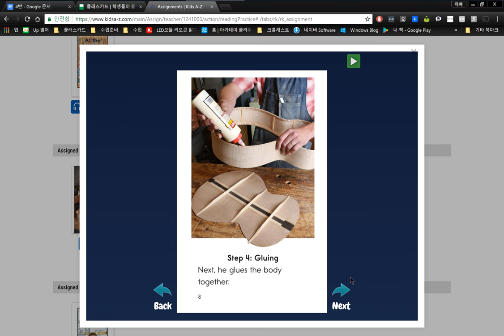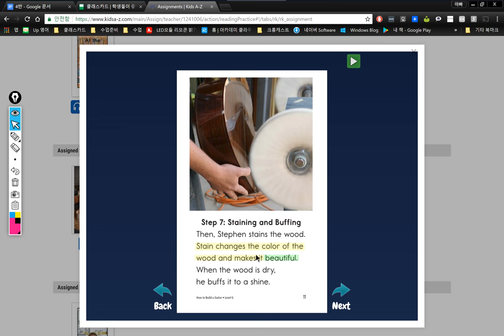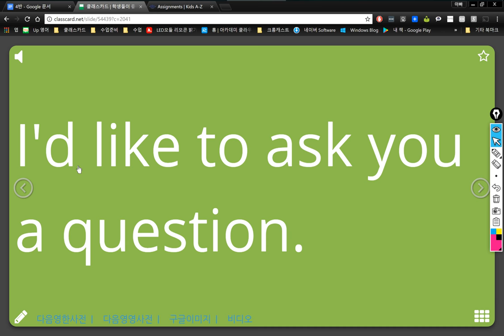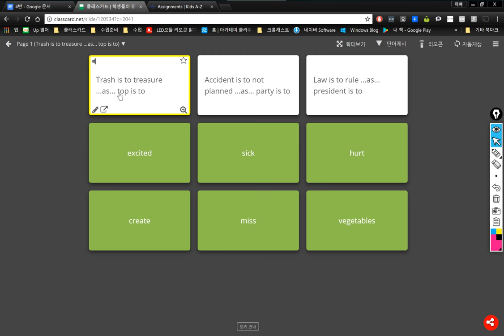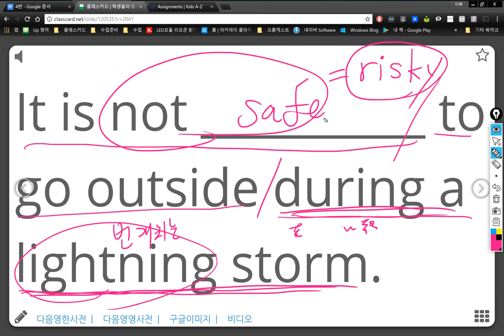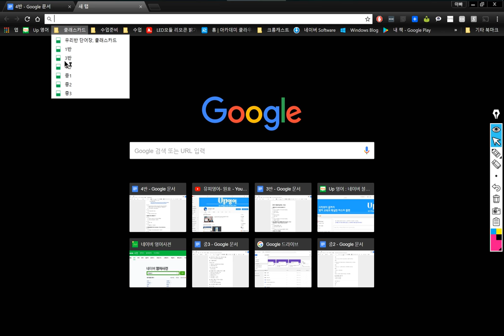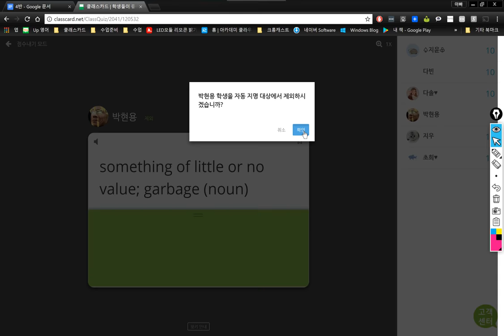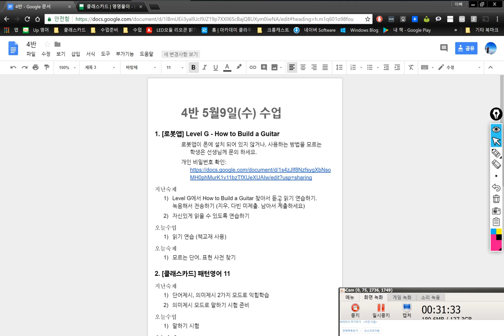4반 2018 05 09